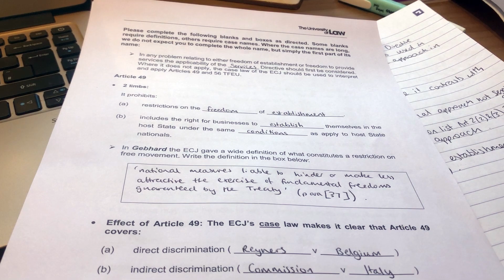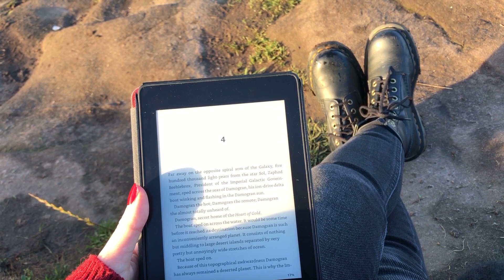online classes, writing a book & self-care | law student vlog 02.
Come and share the pain of online classes with me (: I would love to hear how you look after yourselves whilst working from home - self-care video coming soon!!